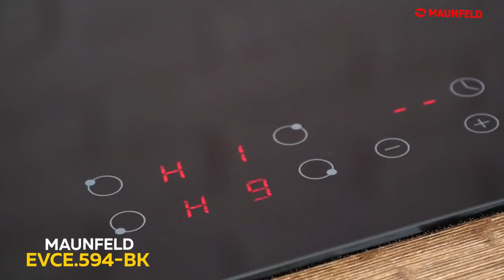Варочная панель Maunfeld EVCE 594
Товар: [#1118057​]